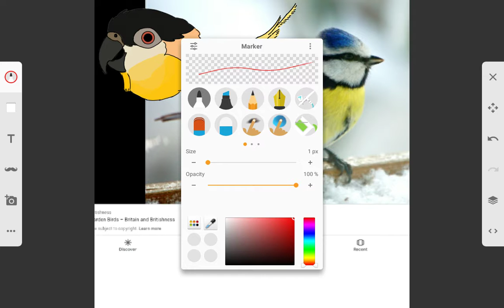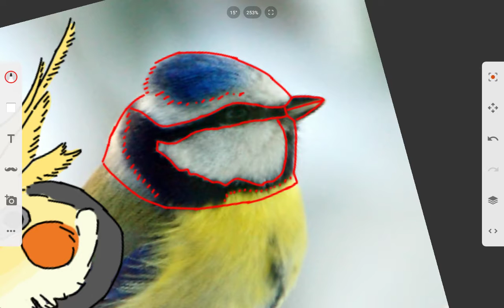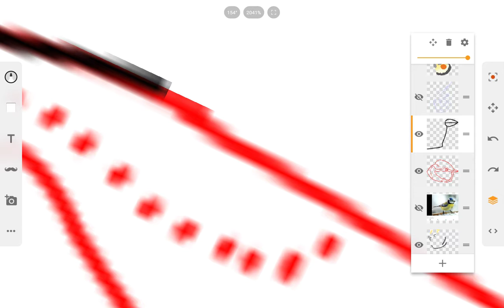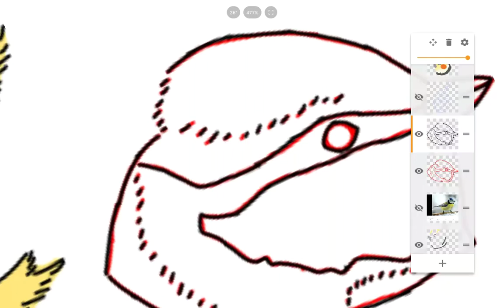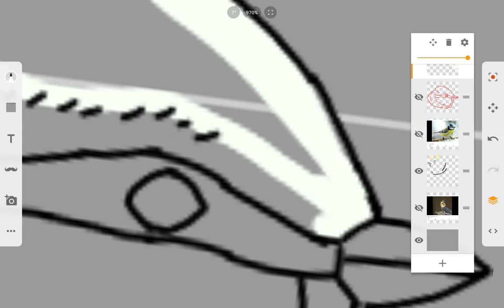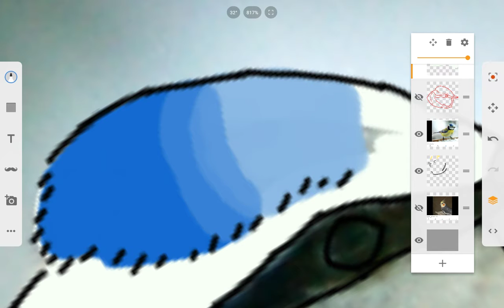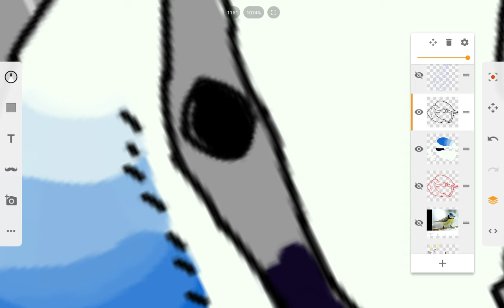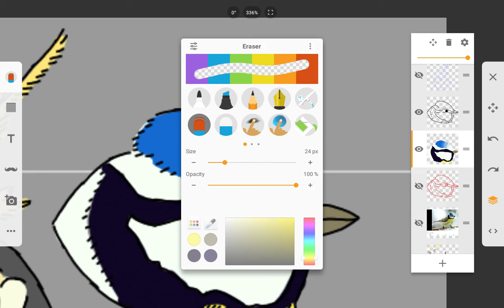Blue tit bird drawing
It's a bird